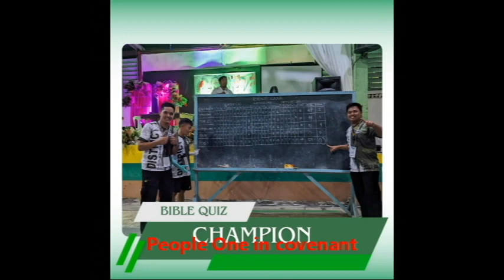song Mystical Body of Christ We Live jim omi det tecson lyric video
Mystical Body of Christ We Live Lyrics by Fr. Jaime Del Rosario, OMI, Music & Voice Det Tecson